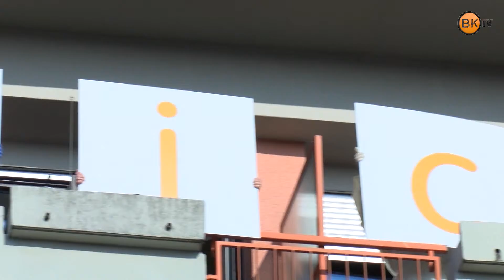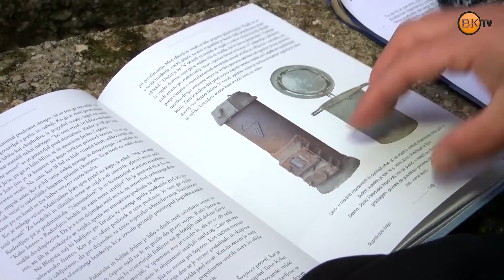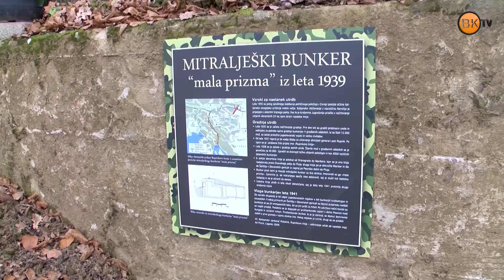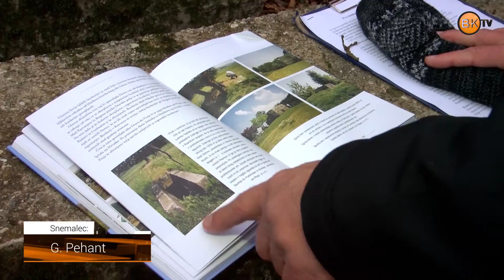Občinski informator 1215